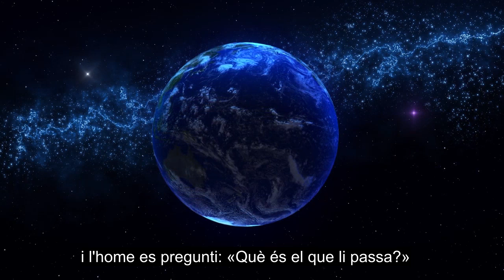Capítol 99 El Terratrèmol, Recitació D'alcorà Més Relajant Del Cor, Subtítols En Més De 90 Idiomes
Agrada i comparteix aquest vídeo amb la teva família i amics. Aquest vídeo té subtítols de més de 90 idiomes disponibles, seleccioneu l'idioma correcte dels subtítols. Aquest vídeo es publica en domini públic, podeu penjar-lo o fer el que vulgueu amb aquest vídeo. Doneu: